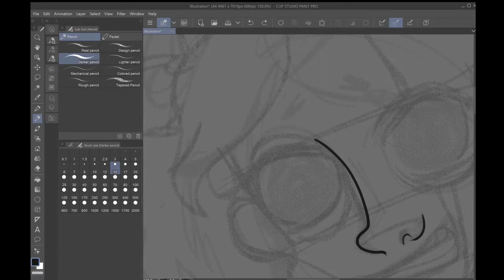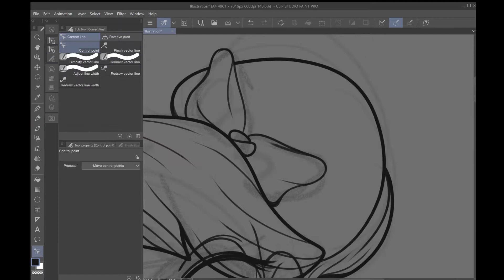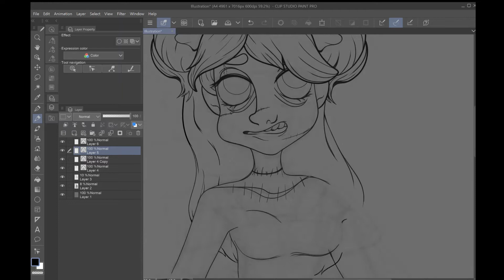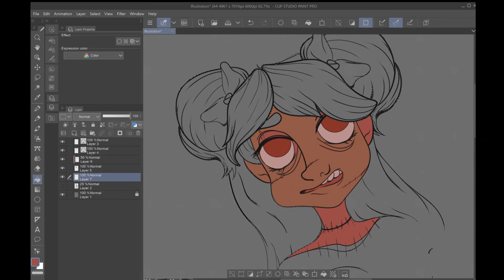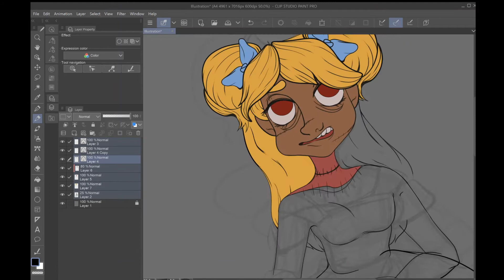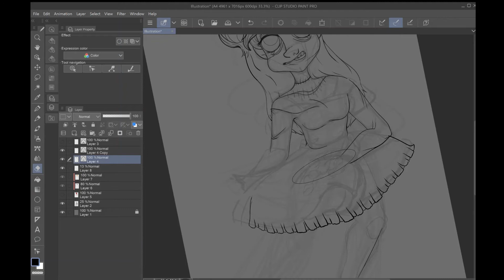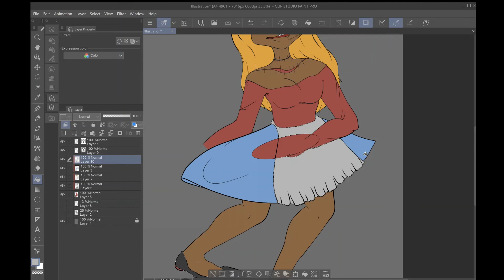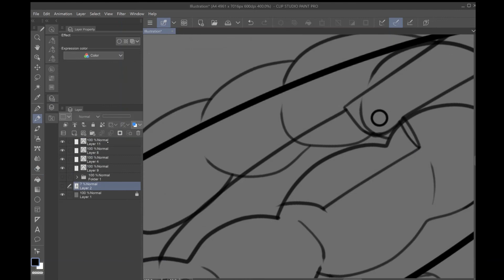Zombie waitress drawing + lining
A small video while I'm working 60 hours a week , again something cute but spooky , find more of my art and more videos at my Instagram @secretartsncrafts129

I am still learning, so please excuse my many errors as I try to get to grips with Clip Studio Paint and my Windows Surface

There is basic music audio , so I recommend playing something in the background, there is also no speaking in this video so there will be no captions